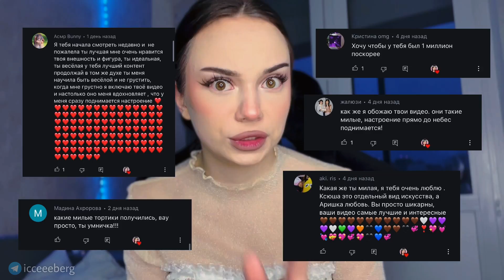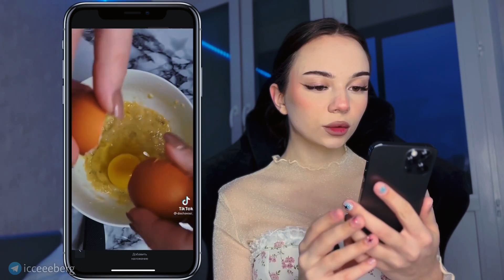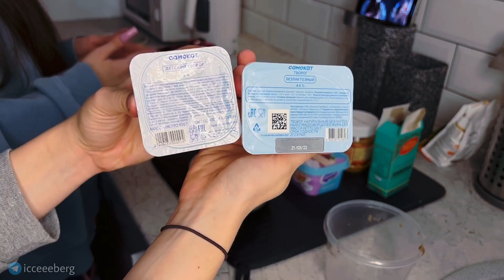делаем тортик из ТИКТОК / пп торт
Спасибо, что посмотрел(а) моё видео ♡ ꒰つ៸៸ ˊ ˘ ˋ ៸៸꒱つ

для коржей:
♡спелый банан
♡ одно яйцо
♡ ложка какао
♡ ложка овсяной муки
♡ 1/2 ложка разрыхлителя
♡ ложка сахара

для крема:
♡ ложка мягкого творога
♡ ложка арахисовой пасты
♡ ложка какао
♡ ложка сахара
♡по желанию творожный сыр